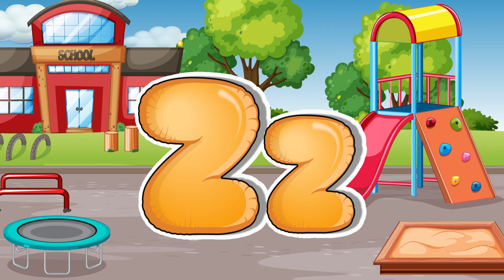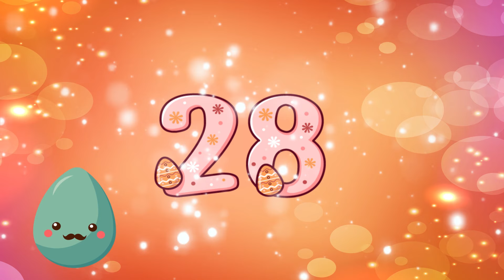ABC phonics song for toddlers | a for apple | abc songs | nursery rhymes | alphabet song for toddler